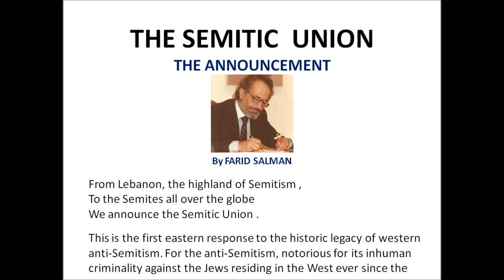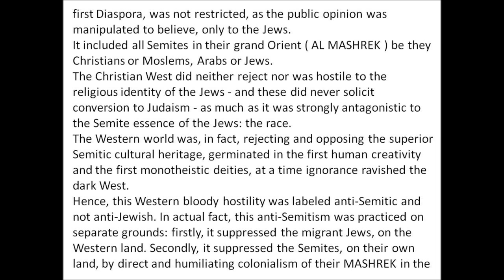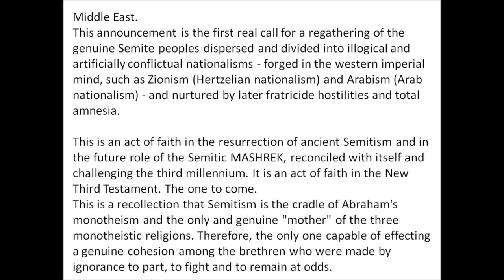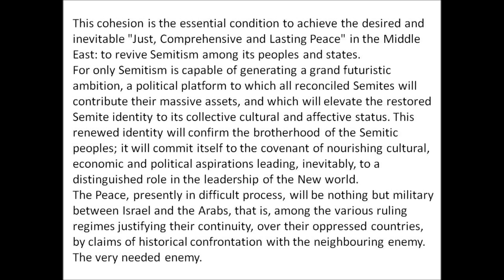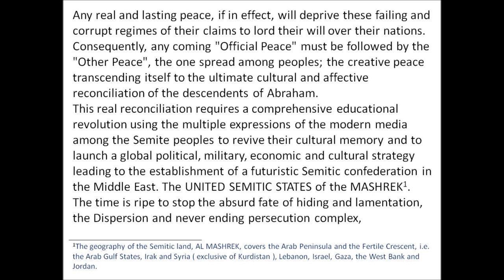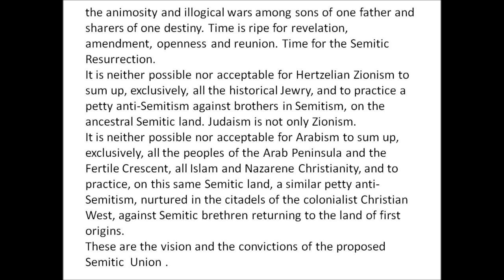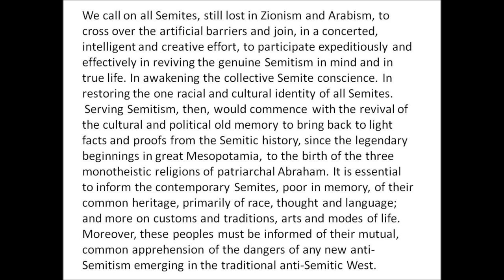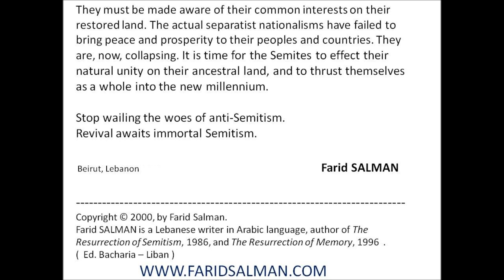THE SEMITIC UNION: TO END ANTI-SEMITISM, ZIONISM, AND ARABISM